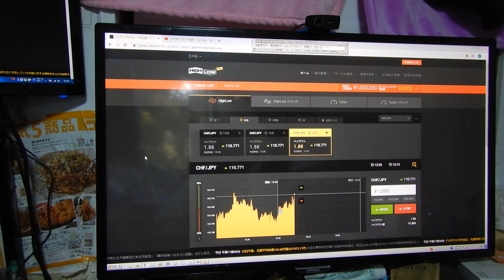2016年にズルトレーダで世界1位のバイナリーオプションのスペシャリストになった作者だが今は稼げなく貧乏だよ。